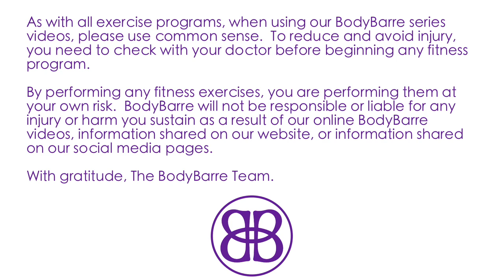Face The Barre Cardio OBLIQUE Barre Workout with Paige!!!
Grab your countertop, chair, or barre, and get ready to blast your obliques with this fun cardio series, led by Paige!!

Love BodyBarre? Interested in becoming an instructor or hosting a certification training at your studio? for more information.

We're holding a BodyBarre a Master Class taught by PAIGE on Friday, March 1st, 2019, followed by our 2-day intensive certification training in Austin, TX (on March 2nd & 3rd) at YogaPod Austin! to register.

More dates/cities coming soon!

We can’t wait to bring BodyBarre to YOUR city!!

Is there a workout you'd like to see on or off the barre?

With gratitude, The BodyBarre Team.